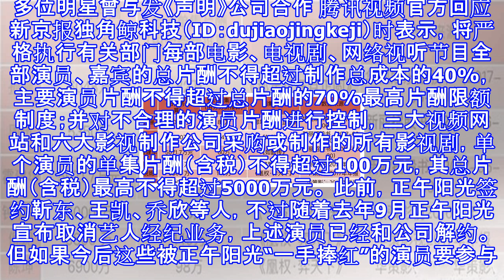片酬超过5000万的明星都有谁？部分演员酬劳一览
片酬超过5000万的明星都有谁？部分演员酬劳一览 新京报 08月12日 10:37 关注 确定不再关注此人吗 确定取消 摘要： 一位接近艺人经纪领域的业内人士向记者表示，片酬超过100万的明星基本都是一线，全国大概不超过50个人。 部分流量明星酬劳一览 记者/林子、白金蕾 “几家公司的初衷很好，但只能说‘理想很丰满，现实未可知’”，一位接近艺人经纪领域的业内人士向记者表示，片酬超过100万的明星基本都是一线，全国大概不超过50个人。 继4月份爱奇艺、优酷、腾讯视频等三家视频网站联合倡议抵制高片酬现象后，8月11日，三家网站再次联合正午阳光、华策影视、柠檬影业、慈文传媒、耀客传媒、新丽传媒等六大...